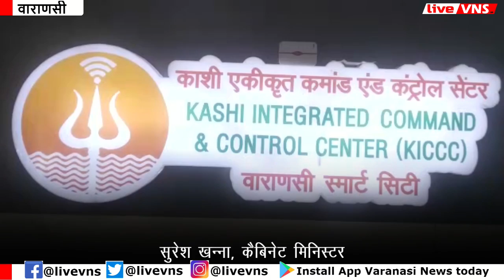कोविड वार रुम पहुंचे मंत्री सुरेश खन्ना, कहा वाराणसी में बढ़ेंगे 500 बेड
वाराणसी कोविड वार रुम पहुंचे मंत्री सुरेश खन्ना, कहा वाराणसी में बढ़ेंगे 500 कोविड बेड

Varanasi Education :
Banaras Hindu University :